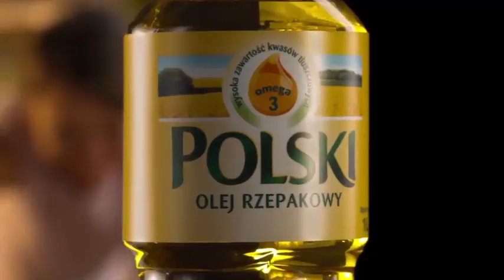Spot: Polacy od kuchni w kampanii Oleju Polskiego [Signs.pl]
Za kreację kampanii dla marki Olej Polski odpowiada agencja reklamowa Kalicińscy.com. Reżyserią spotów zajął się Arkadiusz Żyłka, a ich produkcją - Feelmovie Motion Pictures. Nad zakupem, planowaniem mediów i przebiegiem kampanii czuwa dom mediowy UM (Universal McCann). Więcej